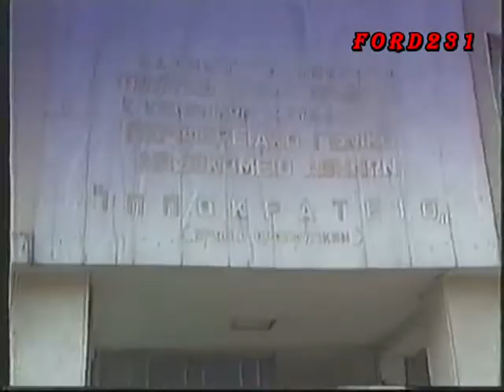60 ΛΕΠΤΑ ΧΩΡΙΣ ΜΟΝΤΑΖ MEGA CHANNEL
Τρέιλερ από την εκπομπή (60 Λεπτά Χωρίς Μοντάζ) με τον Κώστα Χαρδαβέλα και την
Έλενα Κατρίτση.  Μεταδόθηκε Παρασκευή 27 Νοεμβρίου 1992 στο Mega Channel.